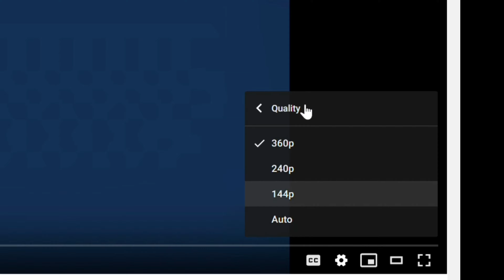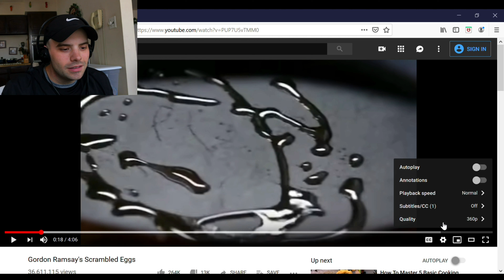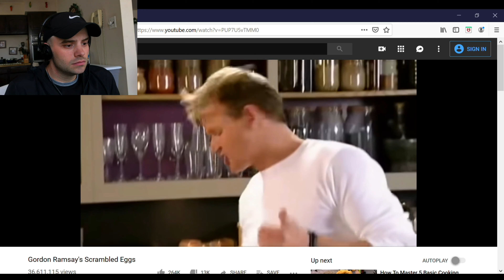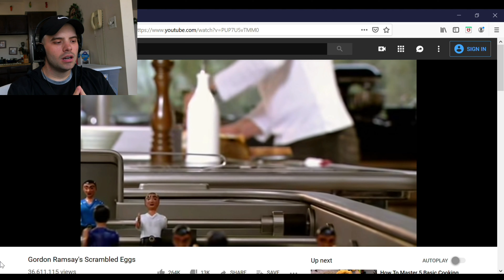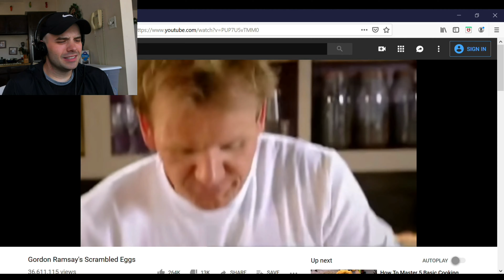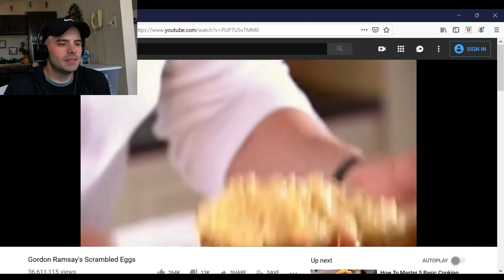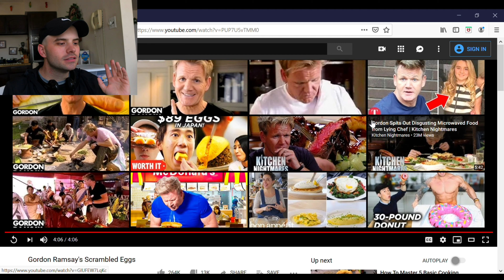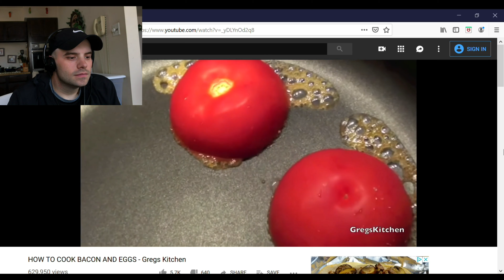Ron Reacts: Weird Breakfast Cooking Videos - Unlimited Fandom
Ron tries to learn all he can from a pair of master chefs. It goes about as well as you would expect.